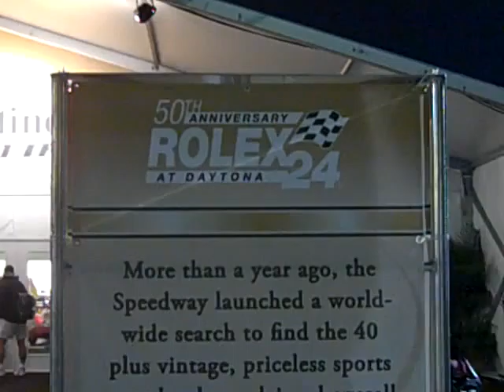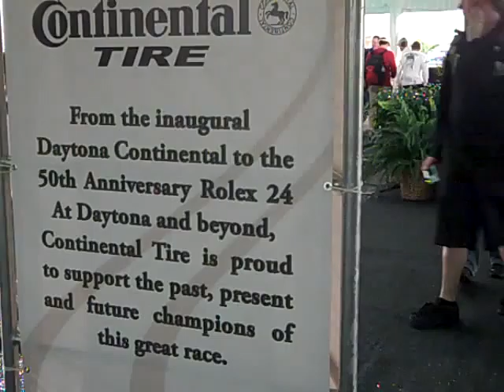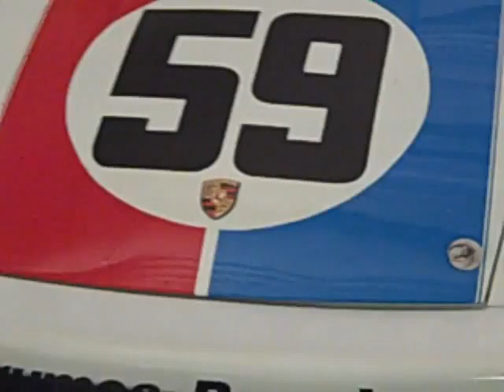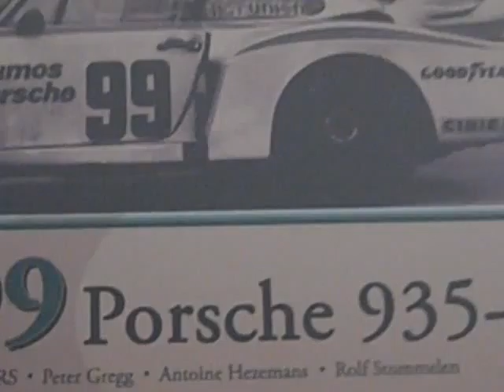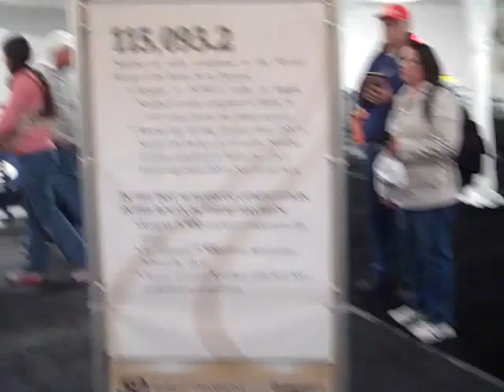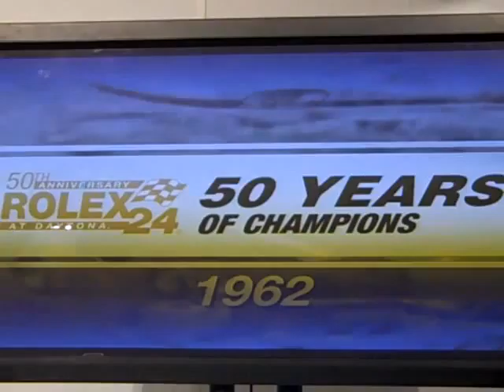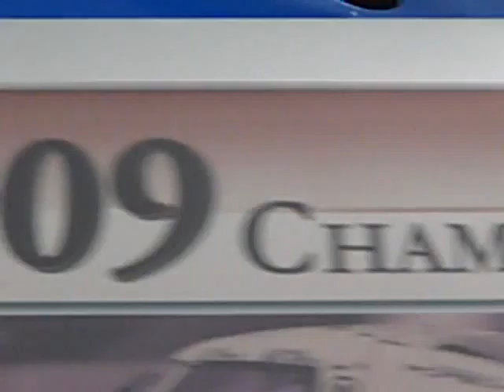Rolex 24 50th Anniversay Exhibit at Daytona Intl Speedway P1